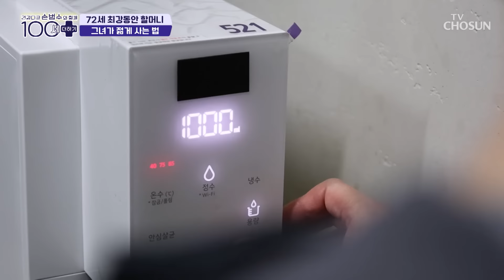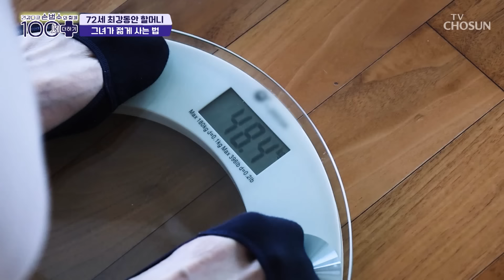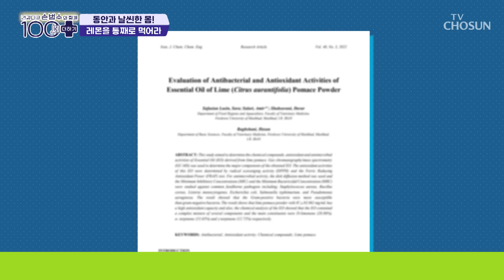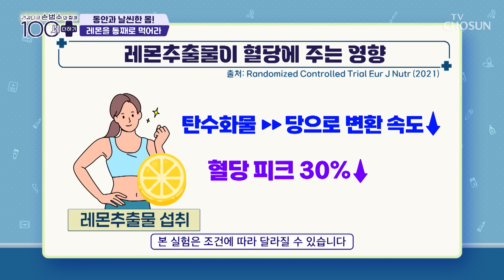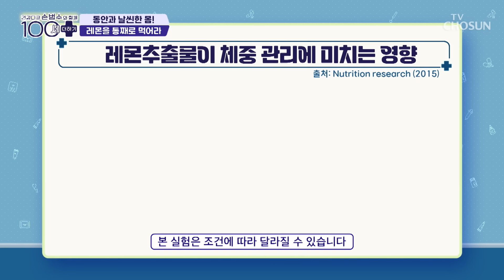최강 동안 그녀의 노화 예방을 위한 생활 습관🌟 TV CHOSUN 241005 방송 | [손범수와 함께 100세 더하기] 28회 | TV조선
혈당 조절과 지방세포의 크기를 줄여 체중 관리에 도움 주는 '레몬'

[손범수와 함께 100세 더하기 — 28회]